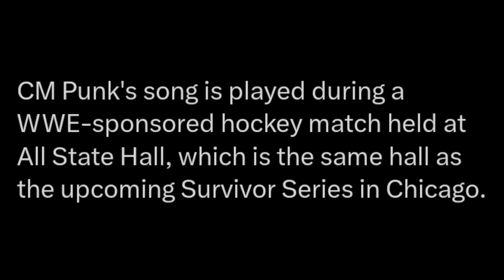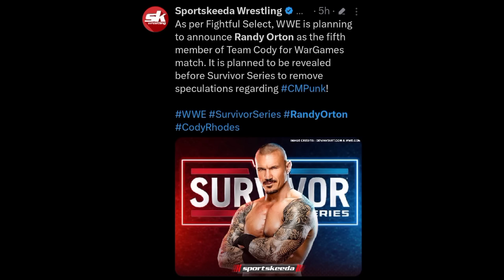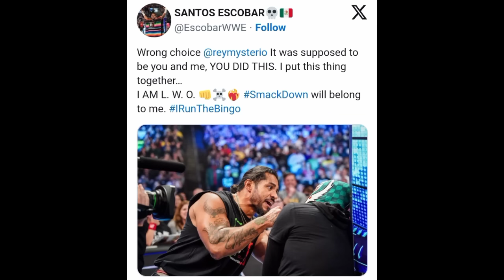MASSIVE BREAKING 🤯- Randy Orton & CM Punk Survivor Series 2023! | HEEL Asuka Plans, Cody | WWE News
TIMESTAMPS:
00:00 Shubh Deepavali ❤️
00:19 CM Punk theme playing at arena that will host Survivor Series
02:14 Massive Update on Randy Orton & CM Punk Survivor Series return
04:40 Asuka will be permanent in Damage Control?
05:42 Smackdown Viewership
06:04 Santos Escobar reacts after attacking Rey Mysterio on SmackDown
07:51 Jey Uso is Cody Rhodes's all time favourite partner